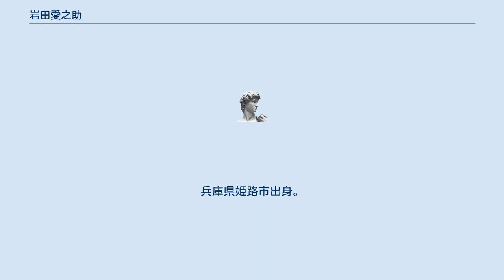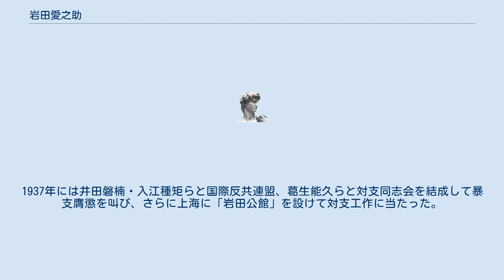岩田愛之助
岩田 愛之助（いわた あいのすけ、1890年1月3日 - 1950年3月15日）は、日本の右翼活動家。
 右翼団体・愛国社の創設者。
 陸軍幼年学校を中退後、神戸の乾行義塾で中国語を学ぶ。
1910年中国に渡り、大陸浪人として武漢革命に参加するが、後に川島浪速・佐々木安五郎と知り合い、清朝復辟運動に転じた。
1913年に帰国し、頭山満・内田良平・田中弘之（舎身）らに接近し、対支外交問題を論じる。
同年9月に起こった外務省政務局長・阿部守太郎暗殺事件で殺人教唆の罪に問われ、無期懲役の判決を受ける。
1925年恩赦を受け釈放、再び中国に渡り1927年に帰国した。
 1928年松木良勝らとともに、反共・積極的大陸政策を唱えた右翼団体・愛国社を結成する。
1930年11月に団員の佐郷屋留雄による濱口首相襲撃事件が起こるが、佐郷屋は愛国社の関与を否定した。
後に佐郷屋は岩田の娘婿となる。
その後1931年に神奈川県に愛国社生田村塾を開いて子弟の教育に当たった他、愛国学生連盟・愛国青年連盟・愛国法曹連盟・愛国労働連盟などを結成し、満州事変を支持した。
1937年には井田磐楠・入江種矩らと国際反共連盟、葛生能久らと対支同志会を結成して暴支膺懲を叫び、さらに上海に「岩田公館」を設けて対支工作に当たった。
 戦後公職追放となり、1950年に死去。